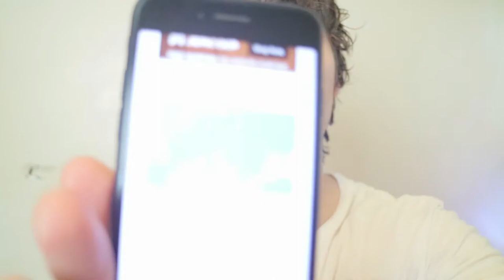REACTS TAKES THE COMMON SENSE TEST! *IMPOSSIBLE*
Hey guys!  I am gonna be taking a COMMON SENSE TEST in todays video.  And i challenge you guys to take this COMMON SENSE QUIZ with me and let me know what you guys think!  Hopefully you guys enjoy the vlog!